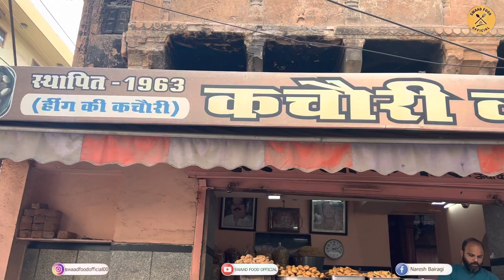jaipur famous hing kachori, mawa kachori, lehsun namkeen, shakkar paare | chaura rasta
SHOP - PURAN JI KACHORI WALA
  ADD - SBBJ Street, Chaura Rasta, Jaipur, Rajasthan 302003